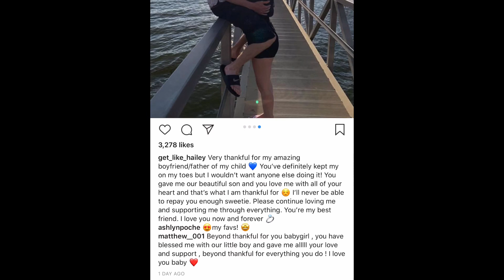[UPDATE] TLC Unexpected Stars Hailey 2 and Mathew